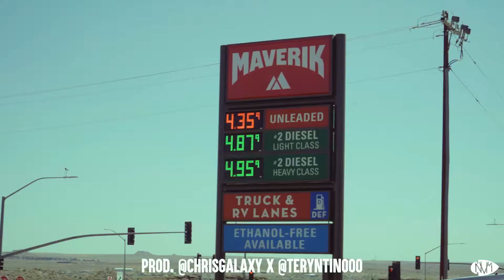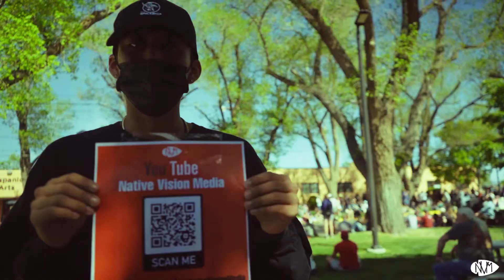Albuquerque Vlog w/ Soul-G & Cheyenne Taylor (Prod. Teryntino)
Featuring Soul-G & Cheyenne Taylor From Arizona. Performance @ LaunchPad in albuquerque newmexico native indigenous 4/29/22. Thank you to New Mexico.

Cheyenne Taylor's "A DIFFERENT PERSPECTIVE" out now!
Soul-G's Born A Champion OTW! July 16th everywhere.

Shot & Edited by Native Vision Media
Bookings contact Social Media's